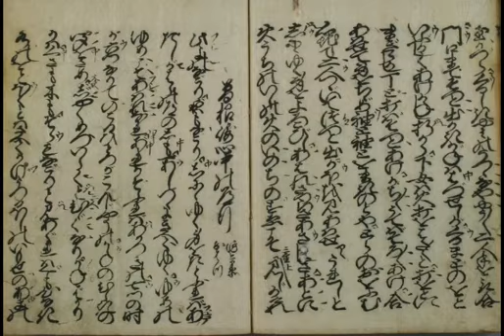朗読 曾根崎心中 3/4 天満屋の段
浄瑠璃は、デタラメです。
近松門左衛門の名調子を自分でも声に出して読んでみたいという素人の願望からの｢工夫｣にすぎませんので、その筋の方が聞いていらっしゃったらご寛恕ねがいます。

1703年（元禄16年）竹本座初演